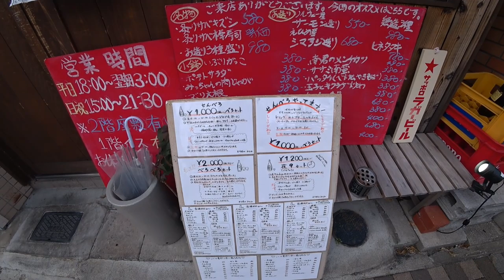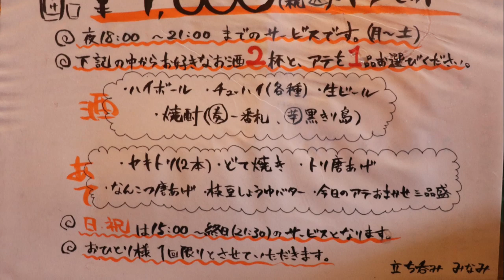せんベロセットがの内容が素晴らしいです！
せんベロセットはかなりお得ですよ♬　白鷺 立ち飲み みなみ

まいど！やまでらです🎵

この日は南海高野線白鷺駅で下車～

この辺の酒場巡りを致しましたよ♬

お店は立ち飲み【みなみ】さんです。

youtubeにも動画をアップしていますので宜しければご覧下さいね♬

早速店内に入ろうとすると、少し低い入り口で何だか面白いですよ～

人気店なのでしょうね～夕方で満員でしたよ♬

おっと！せんベロセットがあるではないですか！

ドリンク２杯と、選べる肴が付いて１０００円(^^♪

もちろんやまでらは、せんベロセットにしましたよ

ドリンクはハイボールにして、肴はお任せ３品盛にしました！

これ絶対にお得ですよね！

３品盛は、野菜炒め・グリーンカレー・ポテトサラダでっせ～

しかも、山盛りのポテトサラダで、やまでらが好みの具沢山です。

せんベロセットを飲んでから、物足りない方は二千べろセットもありますよ！

これは店内全品から５品選べると言うかなりお得なセットですね！

追加でブリ大根３８０円を食べましたよ♬

ブリの上には山椒がかかっていて、凄く美味しいブリ大根でしたよ♬

更にもう１品は、チューシュー盛３８０円も食べました！

チャーシューの下にはカレー味のキャベツが敷いてあって

一緒に食べると凄く美味しいですね！

あ！ちなみに普段はもやしが敷いているそうですよ～

この日はもやしが無かったので、キャベツに(^^♪

ここは美味しい料理が沢山あって、凄く良い酒場でしたよ

もちろん再訪問は確定大三元です。

☆基本情報☆
住　所：大阪府堺市東区白鷺町1-6-14
定休日：木曜日
営業時間：月～土18:00～27:00/日・祝15:00～21:30
1人での入り辛さ：★★☆☆☆（並）